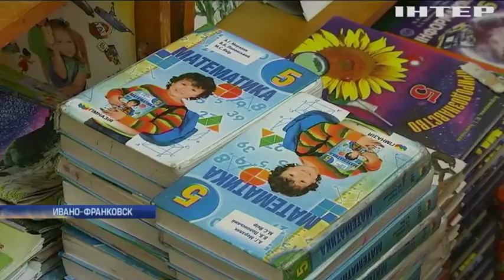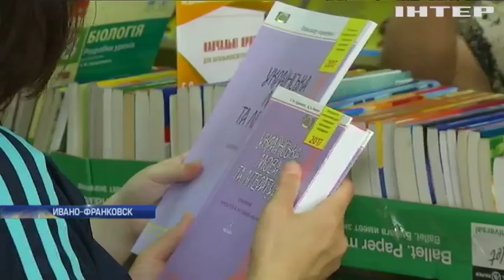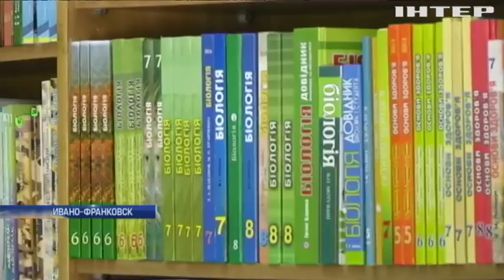У школьников Ивано-Франковска не хватает половины учебников